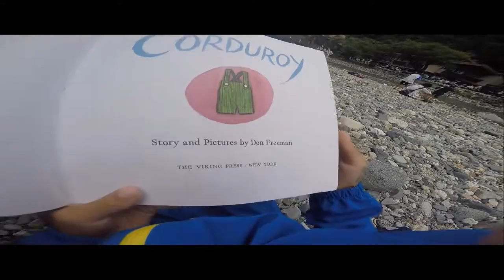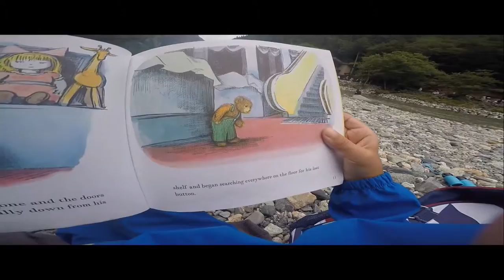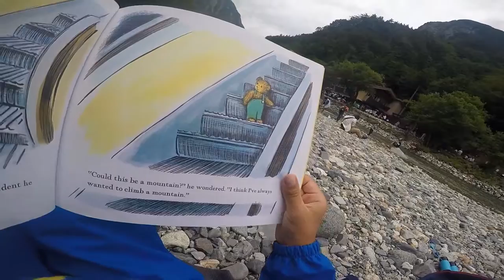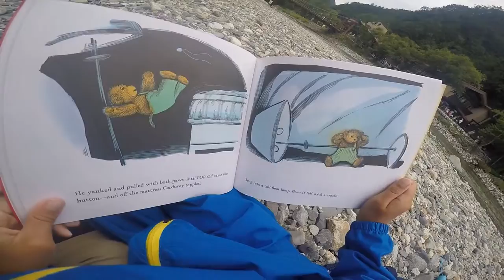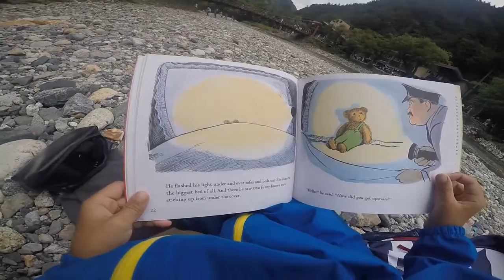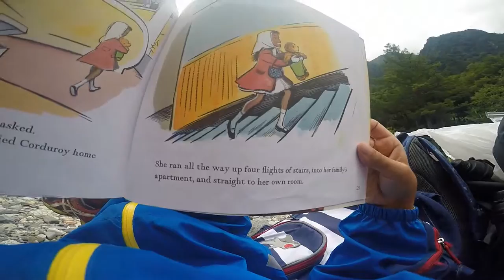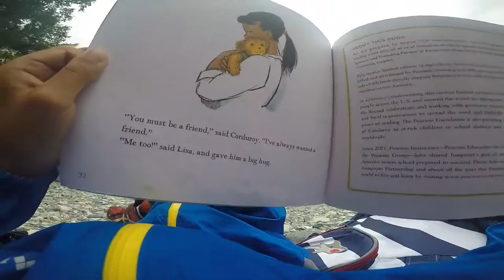" CORDUROY" @ Kamikouchi, Nagano in Japan with GoPro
Reading " CORDUROY by Don Freeman" at Kamikouchi, Nagano in Japan.  Using GoPro.  Sorry for the bad recording sounds.  We will try to improve next time.  Please let us know if you have any requests for books.